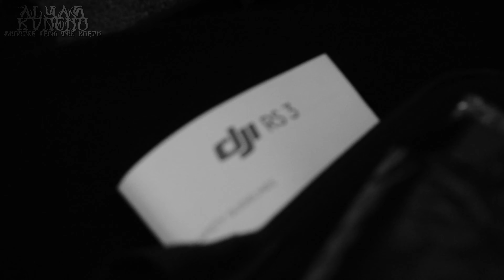ALYAS KVNEHO's LINEA DE VIDA presents 'JUMPED'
A piece of my day. A piece of the circle where I am. A piece of the red.
Con Safos.

Twitter(X): @akbbnofficial